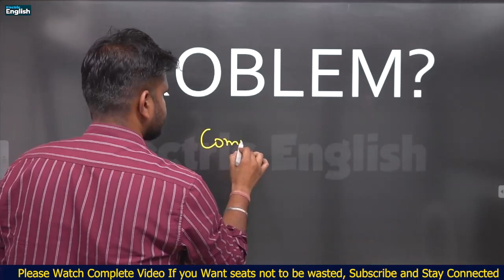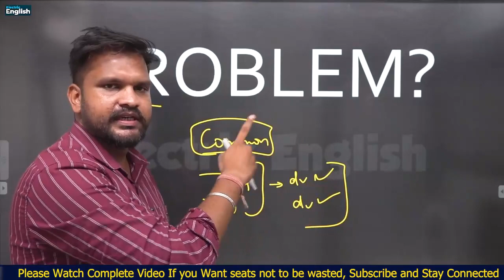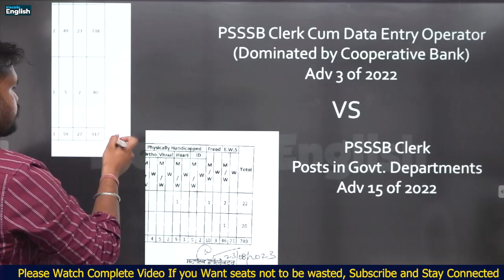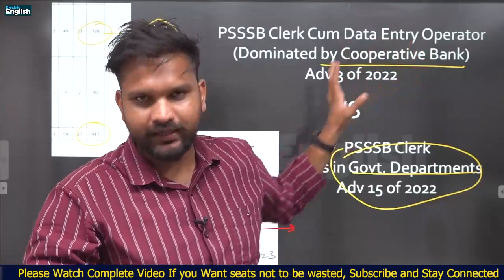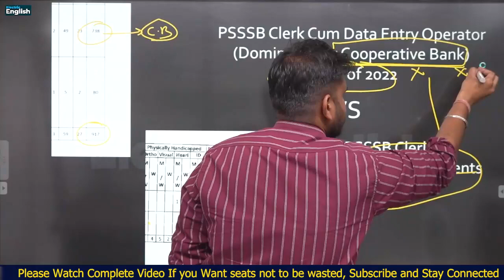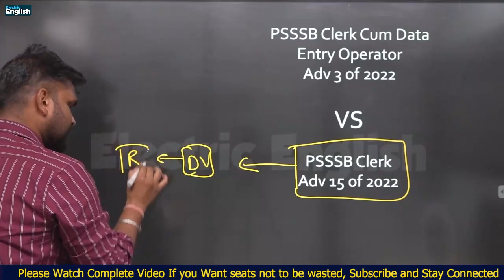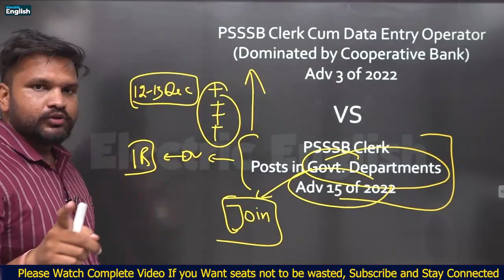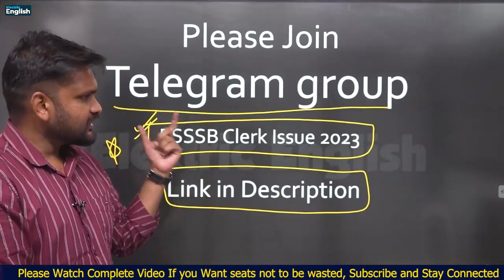PSSSB Clerk 2023 Issue || ਸੀਟਾਂ ਨੂੰ ਖਰਾਬ ਹੋਣ ਤੋਂ ਕਿਵੇਂ ਬਚਾਇਆ ਜਾ ਸਕਦਾ ਹੈ | Peeyush Jindal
✅To Join LAKSHYA BATCH PUNJAB 2023-24 by team Electric English✅

LAKSHYA BATCH PUNJAB is One Stop Solution for All PSSSB & PPSC Exams 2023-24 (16,0000) Jobs. The Most Powerful Batch Designed Ever. It has been designed after studying the 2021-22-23 exams trend & pattern and the PYQ book thoroughly. We Stress quality & relevancy.

🔴This batch is mentored by respective experts who have cracked many exams and have given thousands of selections in Delhi & Punjab.
🔴A proper strategy will be given regarding how and what subjects should be covered and in what manner.

🔴Special Features
👉All Content Acc. to New Syllabus 2023
👉Updated Content 2023-24
👉Complete Course in the Proper Sequence (no Random Videos)
👉Proper Time-Table & Strategy Videos
👉Starts from Zero Level
👉Previous Year Ques. Discussion
👉Special Full-Length Mock Test Series (PSSSB/PPSC/TCS Differently)
👉GS/Maths Reasoning/ Punjabi/Punjab GK Topicwise MCQ's Assignments
👉Proper Doubt Session LAKSHYA Group
👉Downloadable Class- PDF's

🔴Course Content
👉All Subjects Theory From Zero
👉All Subjects Practice
👉PYQ 4.0 Book Home Delivery
👉Punjab Police PYQ
👉PYQ 4.0 Solutions Course
👉MANZIL Batch English
👉Punjabi Paper-A Batch
👉MATHS Comprehensive Batch
👉PSSSB GS Topicwise OMR Tests
👉PPSC GS Topicwise OMR Tests
👉Super 90 Maths Assignments
👉Super 60 Reasoning Assignments.
👉English Master Assignments
👉Hand-Written Notes
👉Special CA Magazines
👉General Studies E-Books